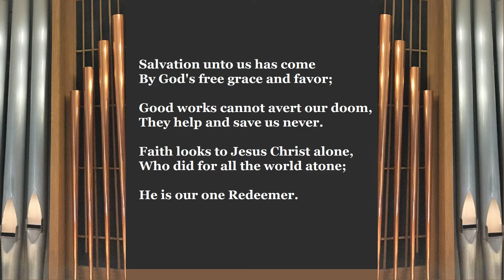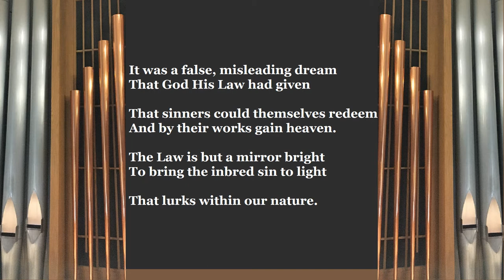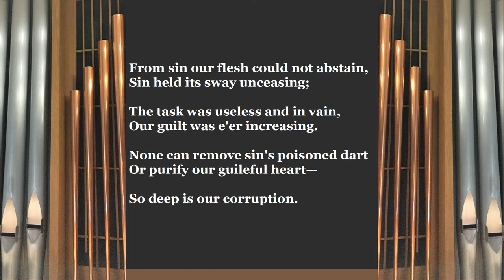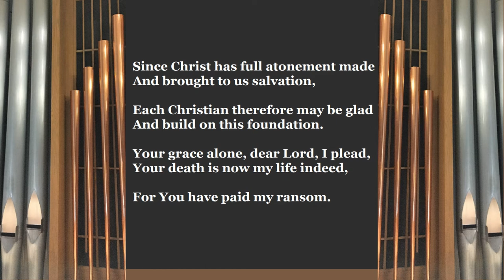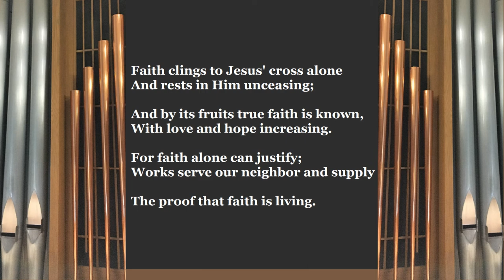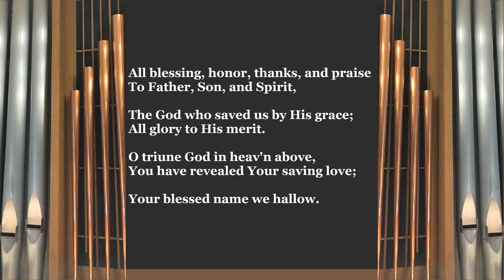LSB 555 Salvation unto Us Has Come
Lutheran Hymn Sing is a series of accompaniment lyric videos meant for use by individuals, groups, or churches who wish to sing a hymn, but do not have a musician or instrument present.

Lutheran Service Book (LSB) 555
"Salvation unto Us Has Come"
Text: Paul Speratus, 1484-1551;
          tr. The Lutheran Hymnal (TLH), 1941, alt.
Tune: ES IST DAS HEIL,
           Etlich Cristlich lider, Wittenberg, 1524
Text and Tune: Public Domain
Setting Details:

St. 1-2, 5, 7-8, 10: TLH, 1941, Public Domain